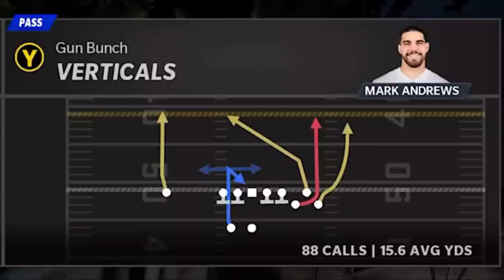FULL OF GLITCH PLAYS! 1 Of The Best Offense Playbooks in Madden NFL 22! Free Patriots Ebook Tips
In this video i go over one of the best offenses in madden nfl 22! Best plays madden 22. Money play madden 22 gameplay shown in mut 22 ultimate team but can also be used in cfm connected franchise mode gameplay and online ranked head to head. madden 22 tips. Best plays madden 22 run play and money play

glitch madden 22
glitch play madden 22
madden 22 glitch

0:00 vid start
1:20 gun bunch
5:40 gun empty base
7:01 gun spread
7:33 gun trey
9:56 i form z close
13:01 pistol weak
17:21 singleback bunch
26:21 singleback tight y off
34:24 singleback wing
38:51 singleback wing pair
45:19 strong slot

NFC

EAST

NORTH

SOUTH

WEST

AFC

EAST

NORTH

SOUTH

WEST

CHIEFS